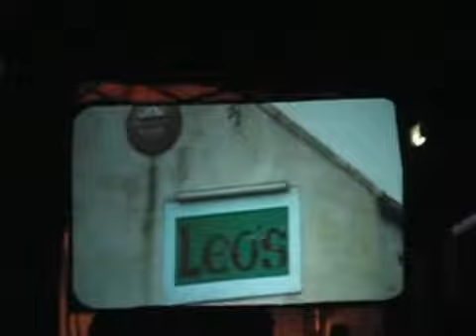Bono presents Clannad at Meteor Awards 2007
Bono presenta (por video) a Clannad como premio especial de la gala de los Meteor Awards 2007 celebrada en el Point Depot de Dublín. Mas info